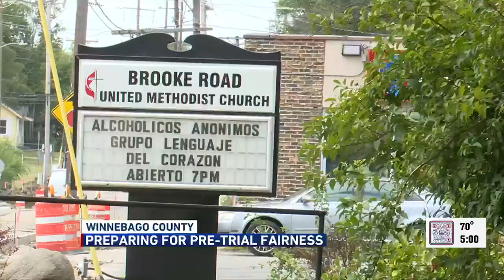SAFE T Act: Pre-Trial fairness portion of the law goes into effect on September 18th